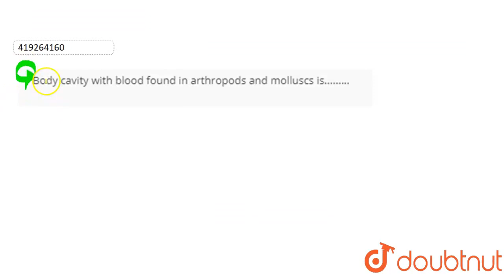Body cavity with blood found in arthropods and molluscs is......... | CLASS 11 | BODY FLUIDS AND...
Body cavity with blood found in arthropods and molluscs is.
Class: 11
Subject: BIOLOGY
Chapter: BODY FLUIDS AND CIRCULATION
Board:CBSE

👉 Have Any Query? Ask Us.